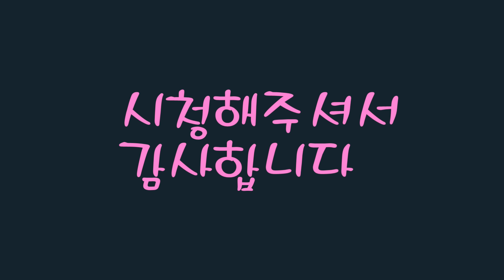세븐나이츠 현 최대 공격력 근접임박 트루드 공격력 공개